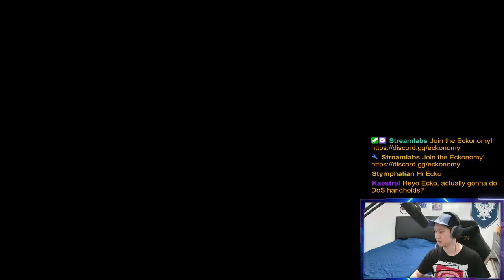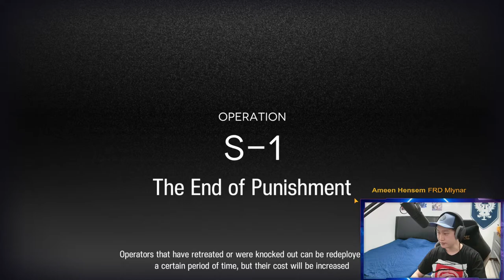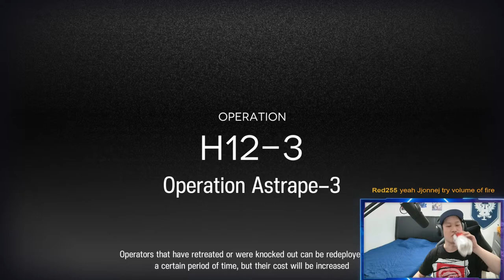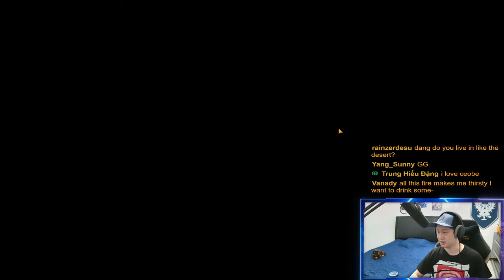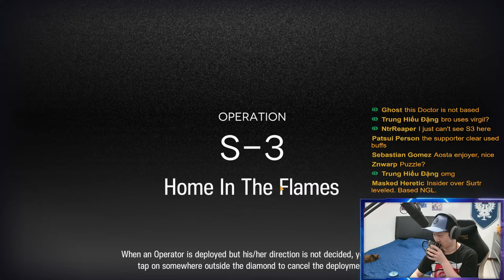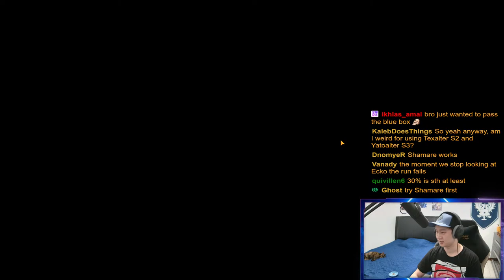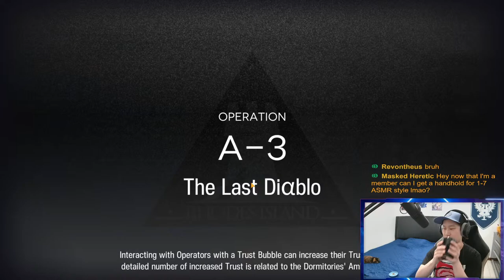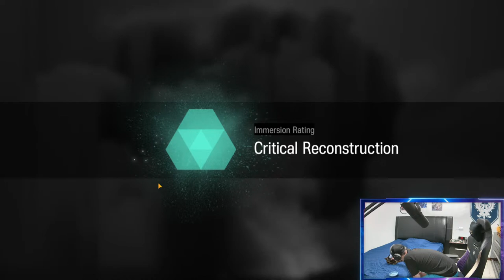Design of Maldings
Design of Scuffed handholds.